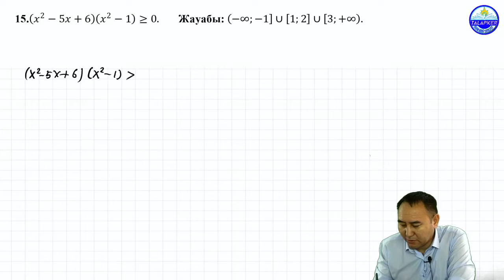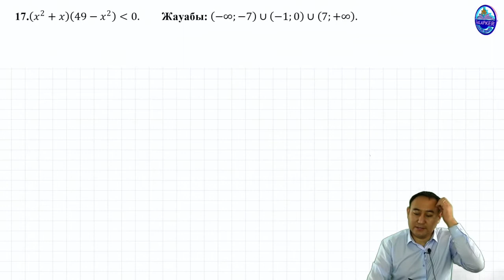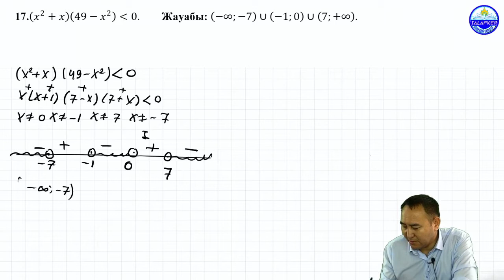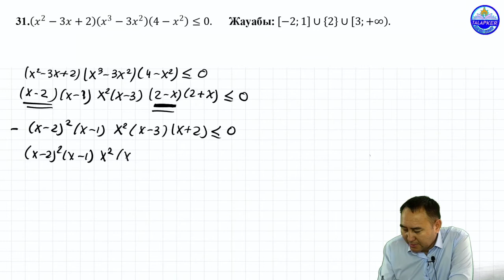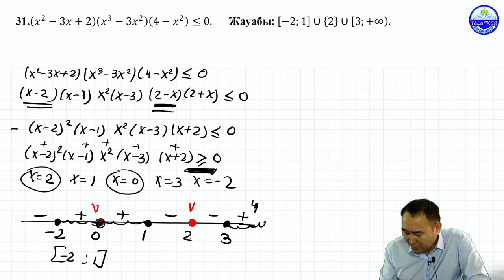Алгебралық теңсіздіктерді шешіңіз 3